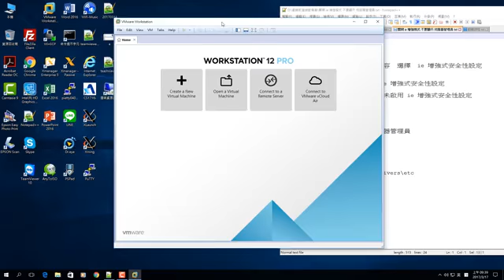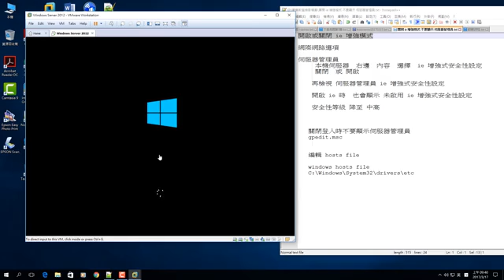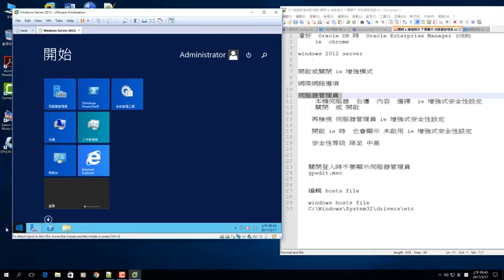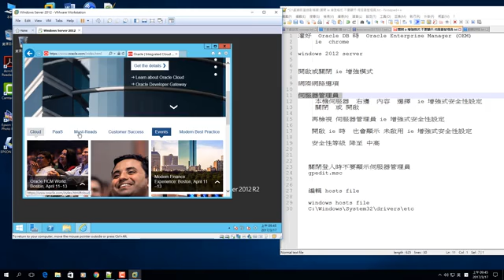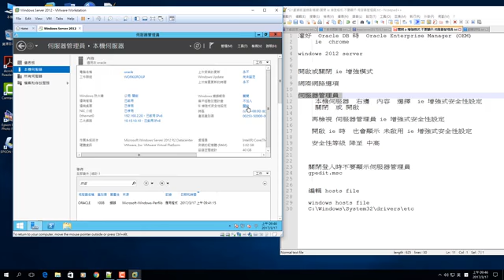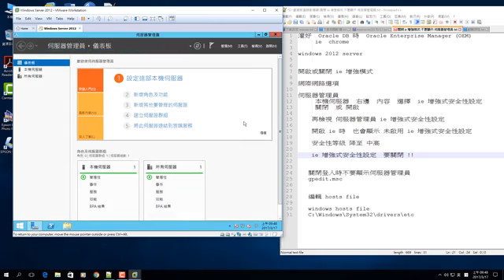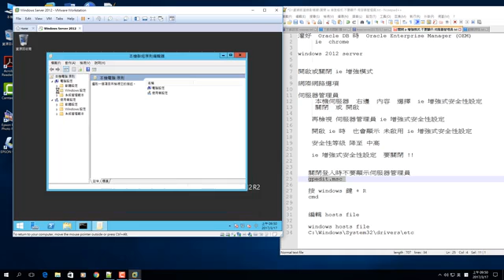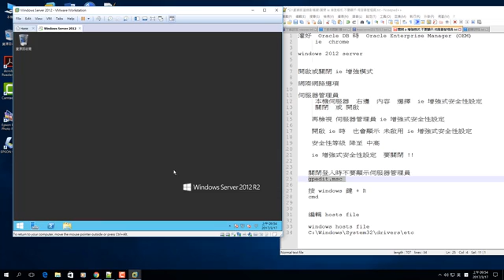【105 2分散式資料庫】10 關閉ie 增強模式 與伺服器管理員不顯示